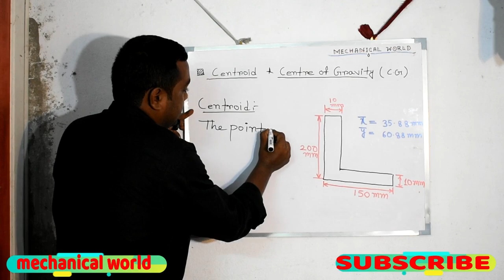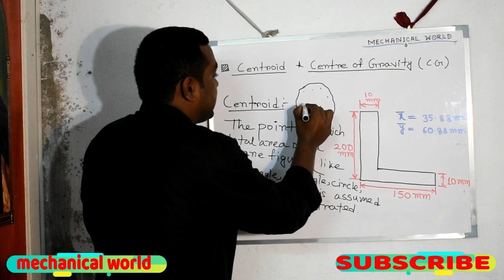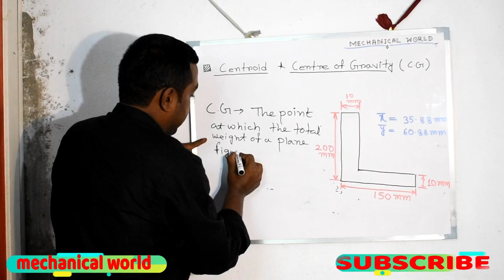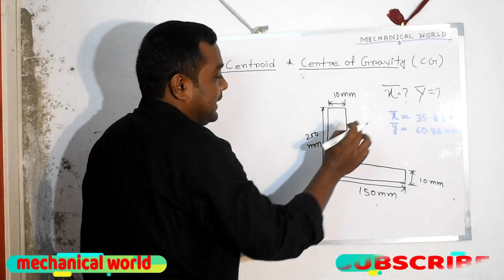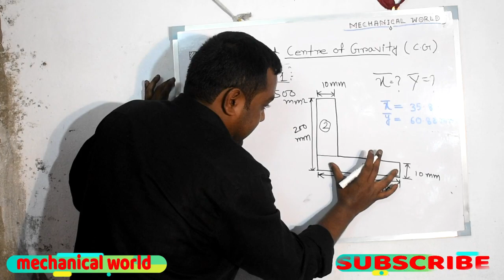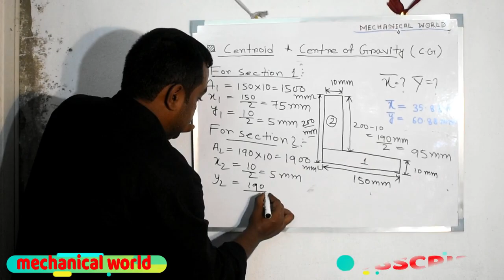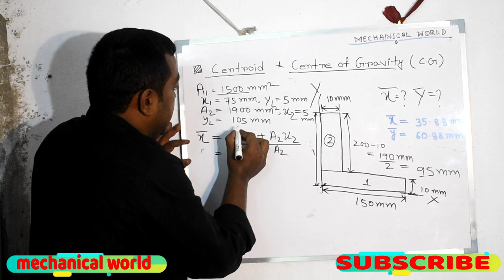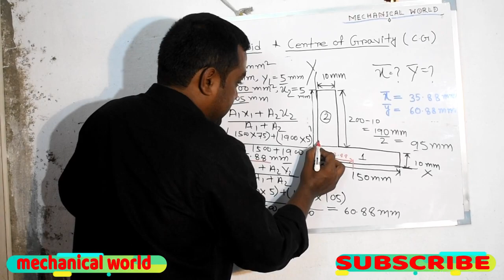Concept of Centroid and Centre of Gravity ( hindi)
Today I am discuss about Centroid and Centre of Gravity .
In physics, a center of gravity of a material body is a point that may be used for a summary description of gravitational interactions. In a uniform gravitational field, the center of mass serves as the center of gravity. This is a very good approximation for smaller bodies near the surface of Earth, so there is no practical need to distinguish "center of gravity" from "center of mass" in most applications, such as engineering and medicine.

In mathematics and physics, the centroid or geometric center of a plane figure is the arithmetic mean position of all the points in the figure. Informally, it is the point at which a cutout of the shape could be perfectly balanced on the tip of a pin.

The definition extends to any object in n-dimensional space: its centroid is the mean position of all the points in all of the coordinate directions.

While in geometry the term barycenter is a synonym for centroid, in astrophysics and astronomy, barycenter is the center of mass of two or more bodies that orbit each other. In physics, the center of mass is the arithmetic mean of all points weighted by the local density or specific weight. If a physical object has uniform density, then its center of mass is the same as the centroid of its shape.